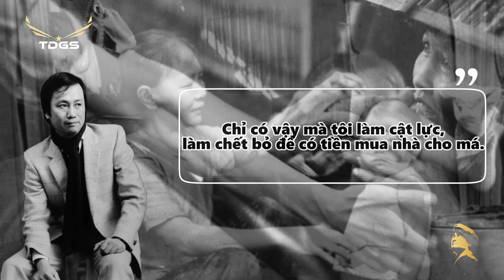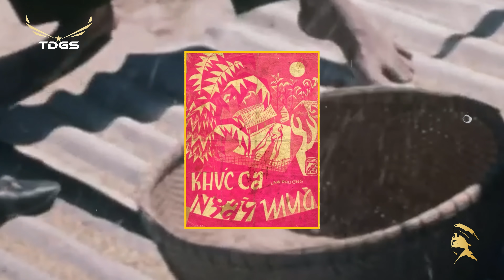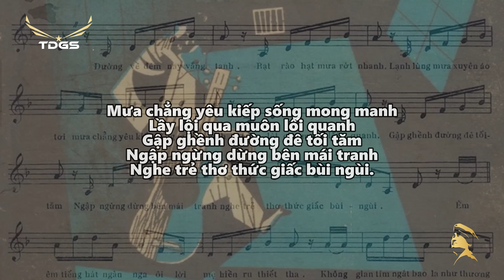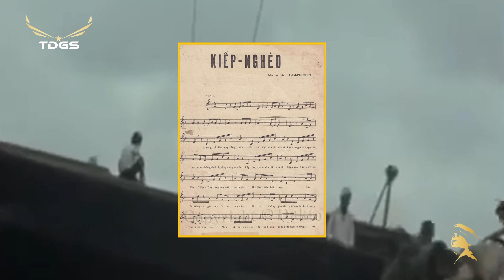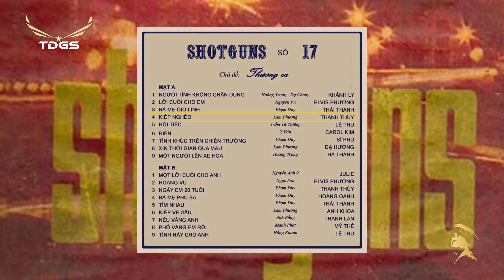X Một Sài Gòn "Hoa Lệ" - "Hoa" Cho Người Giàu, "Lệ" Cho Kẻ Nghèo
Qua những bài viết trước về nhạc sĩ Lam Phương, chúng ta cũng đã biết được hoàn cảnh đặc biệt khó khăn của nhạc sĩ lúc còn nhỏ. Lam Phương sinh ra trong một gia đình có 6 anh em và ông là con trai lớn trong nhà. Ông trải qua một tuổi thơ đầy đau buồn và bất hạnh. Nhà nghèo, cha ông không chịu được cảnh cơ cực và phải lòng người phụ nữ khác nên đã đi theo tiếng gọi của tình yêu mới, bỏ lại 6 đứa con thơ dại cho người vợ không nghề nghiệp ổn định chăm nom. Thiếu đi trụ cột của gia đình, mẹ của ông một mình đầu tắt mặt tối, tất tả ngược xui trên sông, lúc làm mướn, khi thì bán buôn để kiếm tiền nuôi bầy con còn thơ dại. Bởi vậy trong tâm trí ông, luôn hiện hữu hình ảnh người mẹ chịu thương chịu khó, luôn gánh vác mọi việc để lo cho các con. Sau này trong một bài phỏng vấn ông từng chia sẻ: “ Tôi thương má tôi lắm! Má tôi mơ ước cái nhà che nắng mưa. Chỉ có vậy mà tôi làm cật lực, làm chết bỏ để có tiền mua nhà cho má”.